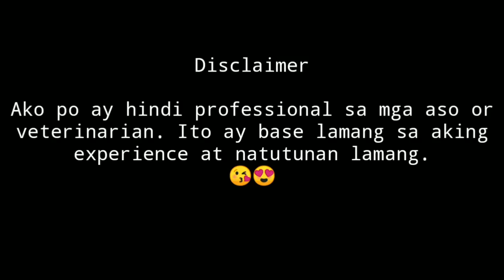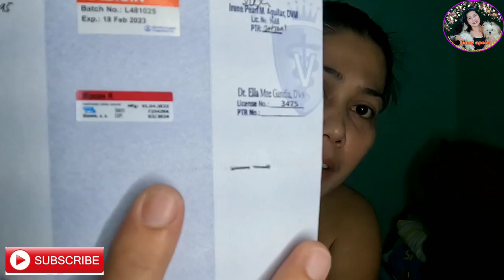Anti Rabies Vaccine sa Aso/ Tuwing kelan ba binibigay sa Aso?/ ShihTzu/ jenny apelo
Hi mga friendship sa mga furparents na nagtatanong tuwing kelan nga ba binibigay ang Anti Rabies Vaccine sa Aso.